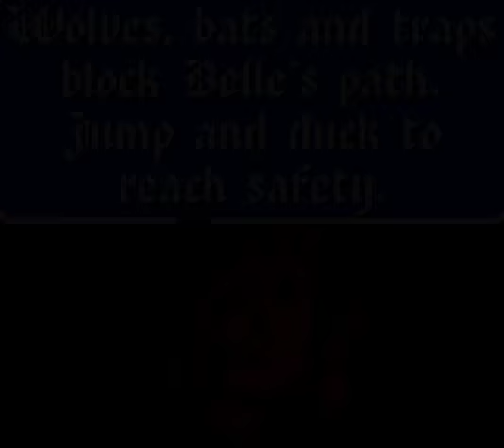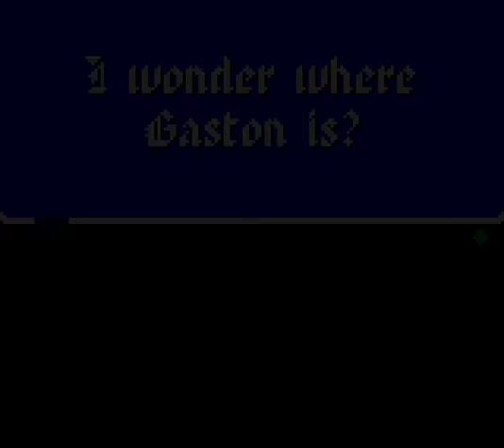Let's Play Beauty and the Beast: A Board Game Adventure Part 003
Hey, we made it to the castle! That's where the Beast is, right? So he's warned, and we won? No?